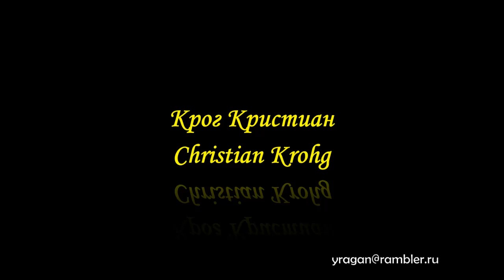Крог Кристиан Christian Krohg биография работы